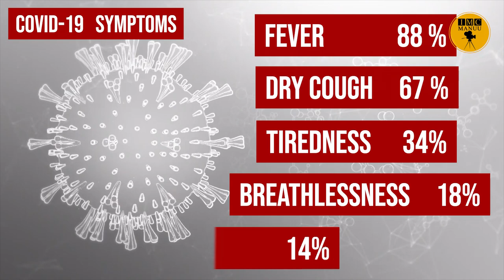COVID-19 || MANUU Knowledge Series || Dr. Syed Osman || IMC, MANUU